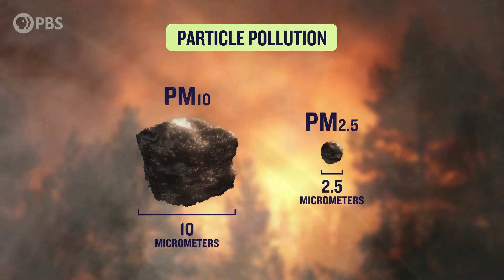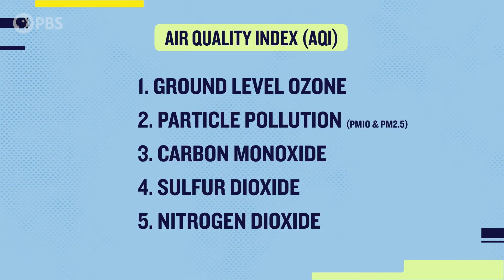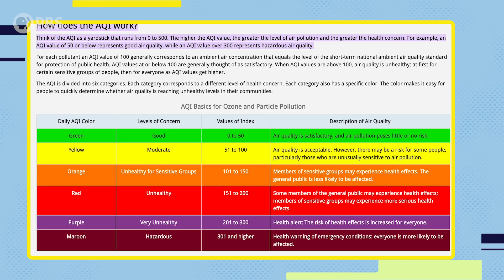How Are Wildfires Making Us Sick?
Check out our collaboration with PBS Weathered (Terra) about the new disease risks that climate change is bringing with it!

Right here, on the heels of the Lahaina disaster and a summer full of Canadian wildfire smoke, we’ve been wondering: when the air fills with smoke, what are you really breathing? How best to protect yourself? And how bad is it going to get?

Along with Alok, Maiya May from Weathered brings some long-term perspective on fires, climate change and the shifting patterns of where we live.

00:00 Intro
01:20 lung and cardiac impact of smoke
02:19 Maiya May talks about long-term trends
04:23 What is in wildfire smoke?
06:04 Effects of repeated exposure
06:30 Studies on firefighters
07:38 Surprising but less-studied health impacts
08:12 impact on pregant women and babies
09:11 Breaking down the Air Quality Index (AQI)
10:24 Personal protection